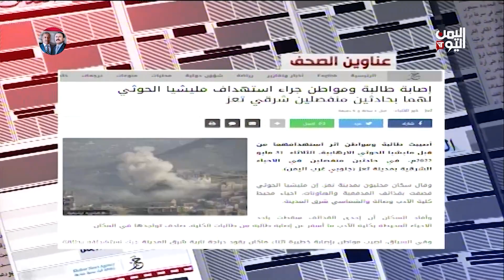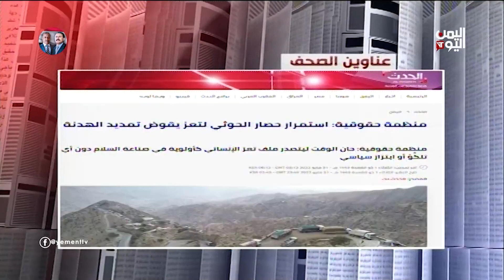ابرز ما تناولته الصحف المحلية والعربية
تليجرام